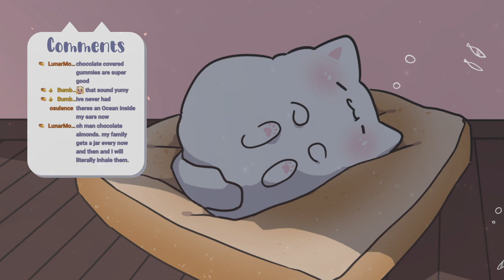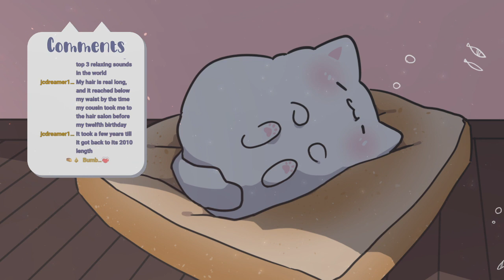[🛑 Binaural / 3Dio ASMR] Comfy time with your little cat (ear cleaning, tapping on wood, whisperi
Archive of my stream on 14/06/2021 from my Twitch channel!

Credits:

Live2D: Tana - hibiscusdrop @ twitter
Beginning/Ending animation: Lillian - RunnyRabbitt @ twitter
Drawing tablet asset: 7MDigital @ twitter